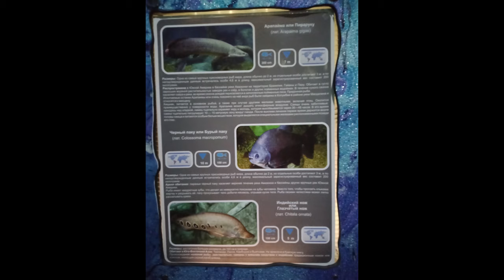Океанариум / Oceanarium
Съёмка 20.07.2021